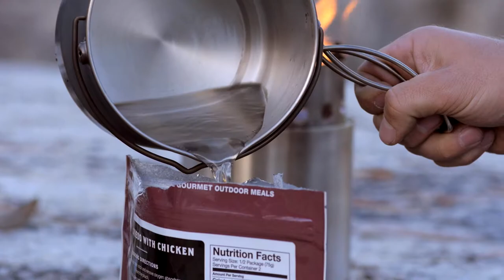Solo Stove Titan @ Lifestyle Gear NZ